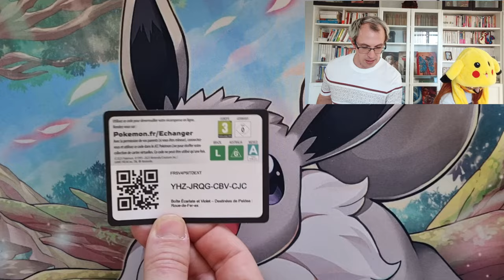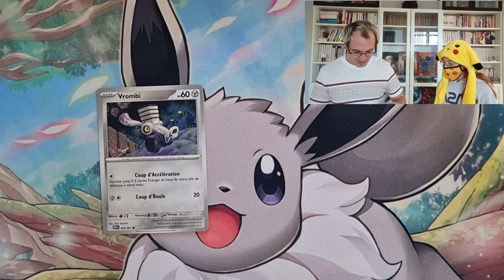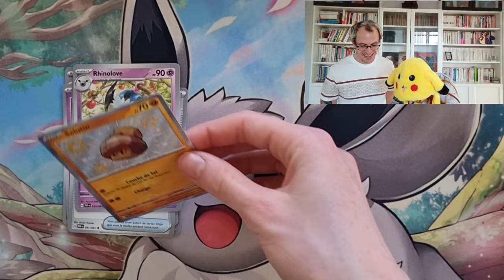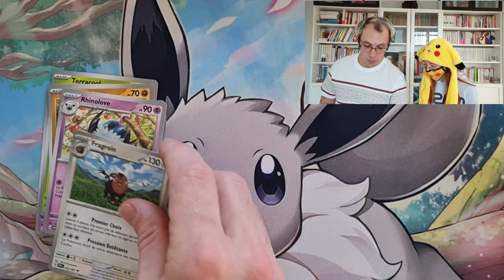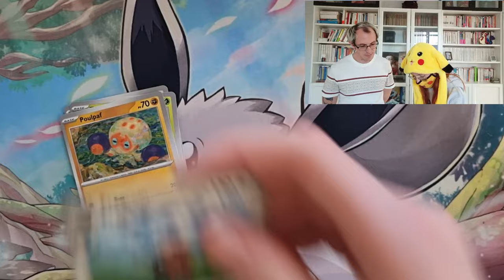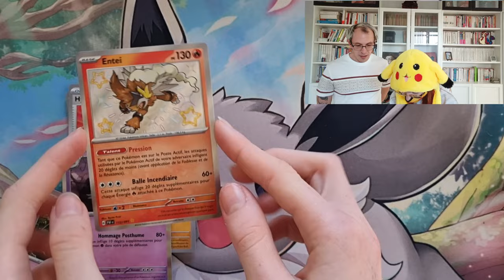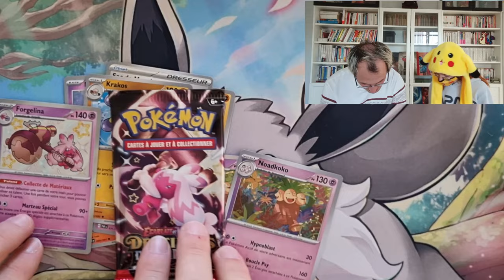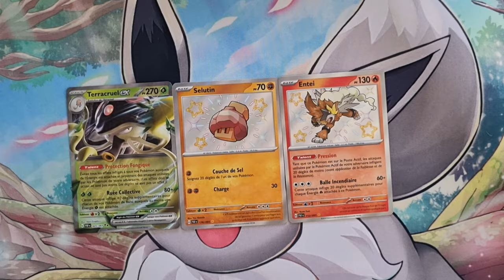DUEL POKÉBOX "DESTINÉES DE PALDEA" : TEAM FUTUR ! 💪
Opening de deux deux Pokébox de "Destinées de Paldea" (8 boosters Pokémon), en duo avec Demyx & Atsouki !

On organise un petit duel avec Atsouki et Demyx (Team futur) contre Ludidesc et Patleouff (Team passé). Venez découvrir la première partie avec la team futur.

Bon visionnage !